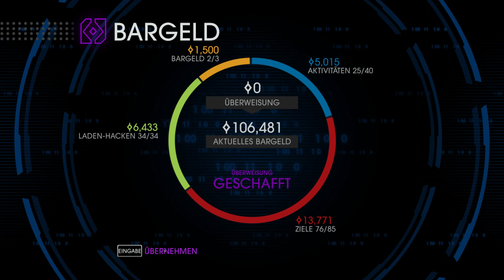Let's Play Saints Row IV #022 Shaundis Rache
Nachdem die Saints Cyrus in seinem Versteck aufspüren und eliminieren konnten, dachte sie, dass sie es geschafft hatten. Aber da hatten sie nicht die Rechnung ohne Cyrus gemacht, denn ihr ehemaliger Erzfeind hatte noch eine letzte Karte. Der Knopf. Der Knopf, der eine Atomrakete Richtung Washington schicken würde. Doch auch wenn Cyrus in dem Glauben gestorben ist, dass es seine letzte Karte ausgespielt hatte, hatte er nicht dem Willen der Saints gerechnet. Denn unser Held sprang ohne zu zögern auf die Atomrakete und mit den geübten Fingern konnte er die Rakete zum Explodieren bringen. Und was bescherte ihm dies? Richtig, die Präsidentschaft der  Vereinigten Staaten. Aber welche Verantwortung diese Präsidentschaft mit sich brachte, dass musste unser Held erstmal lernen. Diese Position zu genießen, konnte er nicht lange, denn schon bahnte sich die nächste Bedrohung an. Und diese Bedrohung brachte sie in andere Dimensionen.